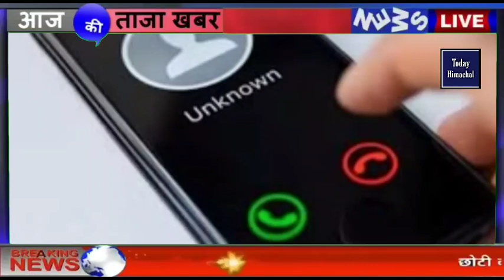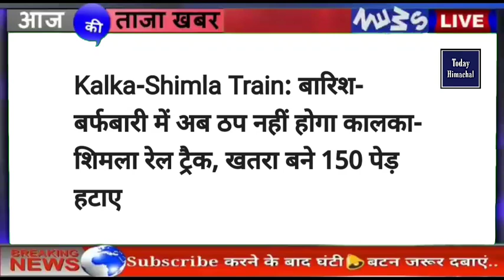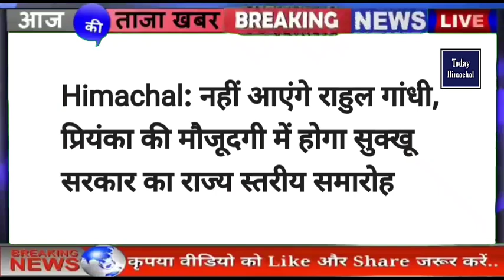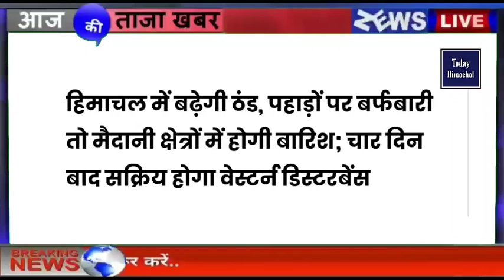🔴📶🕛 Himachal News | हिमाचल दोपहर की बड़ी खबरें | Today Himachal | hpnews | himachalnews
himachal news
himachali nati
himachal news aaj tak
himachal news

today

himachalpradesh himachal